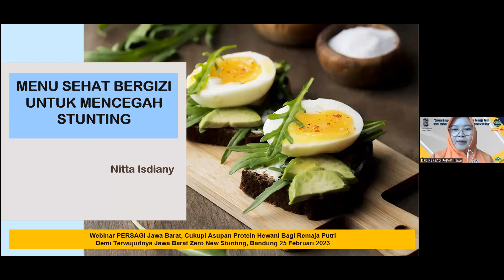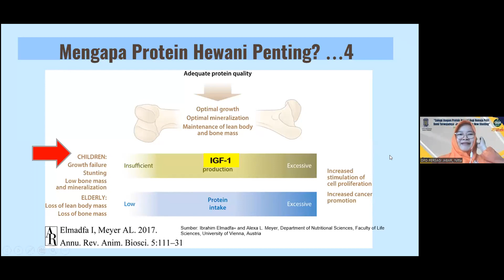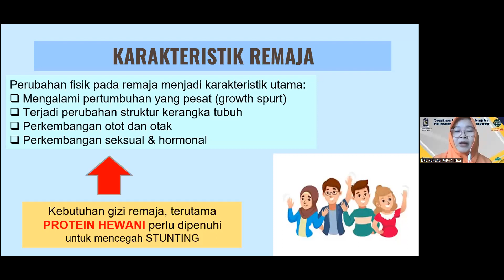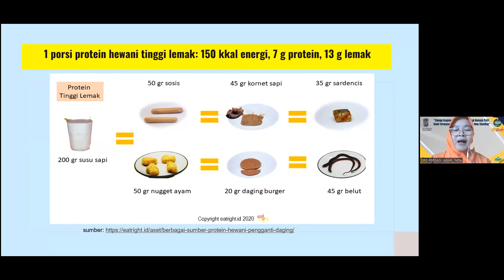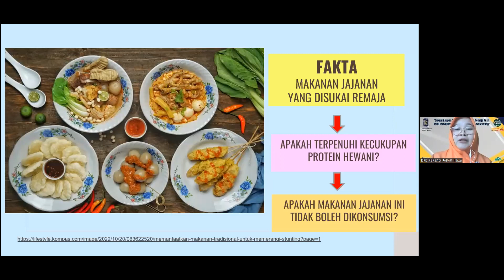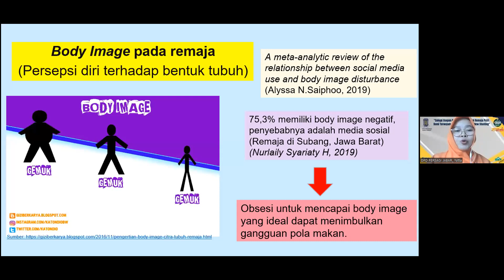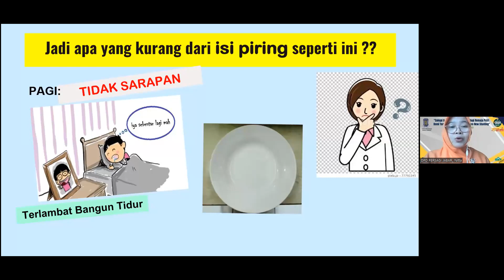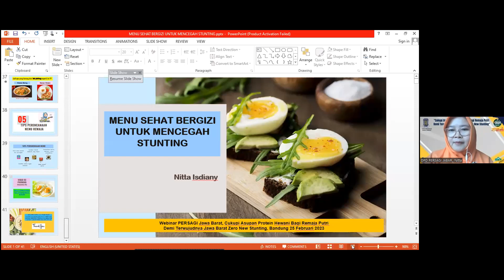Menu Sehat Bergizi Untuk Cegah Stunting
Acara Webinar DPD Persagi Jawa Barat Sabtu 25 Februari 2023
Narasumber : Nitta Isdiany M.Kes